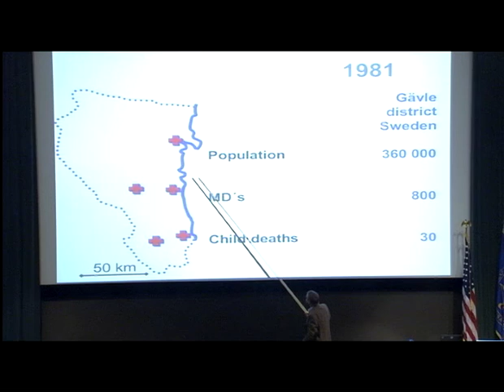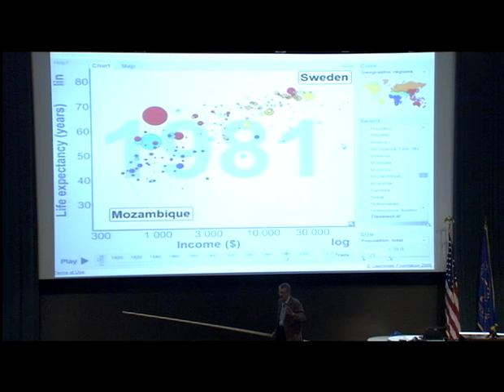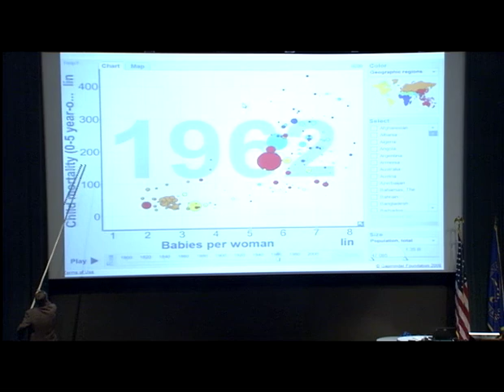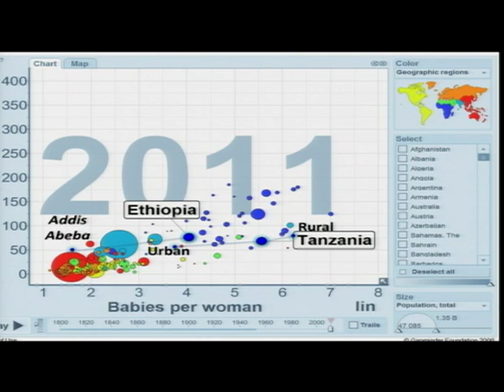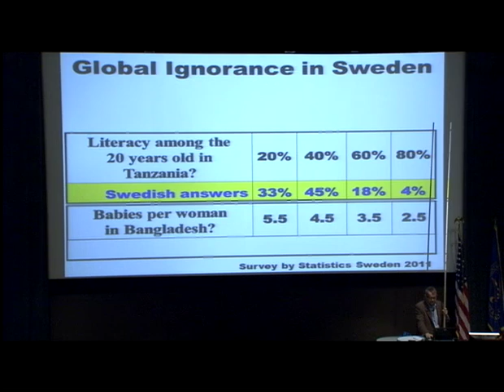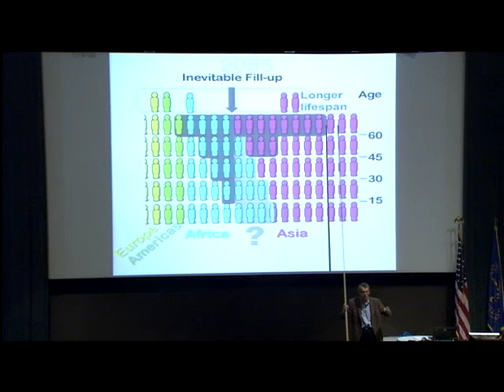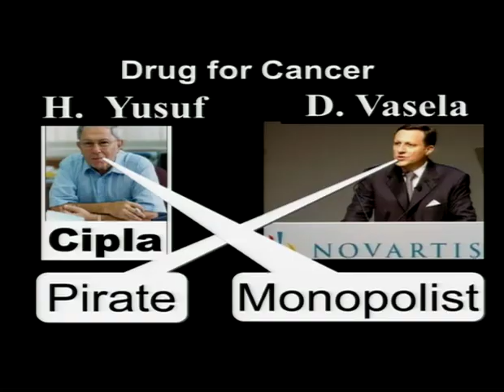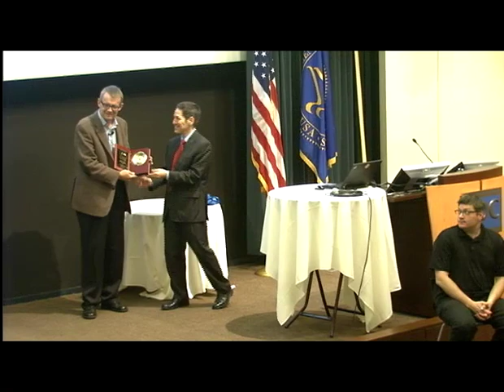An Evidence Based View of Public Health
Dr. Hans Rosling, renowned lecturer on the visual application of data and statistics was the featured speaker at the 32nd Annual Joseph Mountin Lecture at the Centers for Disease Control and Prevention (CDC) on October 26, 2012.  Using existing data sets, Dr. Rosling presentations on global trends such as population growth, and the relationship between poverty and the health of individuals as well as the health of economies often run counter to conventional wisdom.  His charge is to view data objectively and let the data tell the story.  Using software pioneered by his Gapminder Foundation, Dr. Rosling "makes data sing" using data visualization tools such as animated charts and graphs in this year's fascinating and humorous presentation.